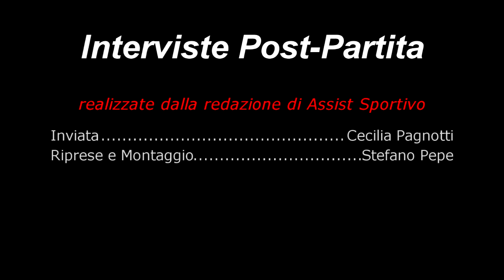Mister Pizzulli e Presidente Sdanga post-partita Manfredonia vs Audace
Rivivi Con noi le emozioni dell'incontro tra Manfredonia Calcio vs Audace Cerignola attraverso le parole dei suoi protagonisti  a cura della redazione di Assist Sportivo. Inviata : Cecilia Pagnotti Riprese: Tonya Gisario